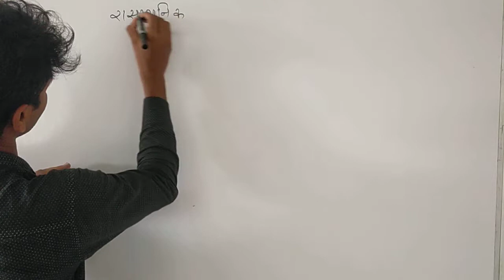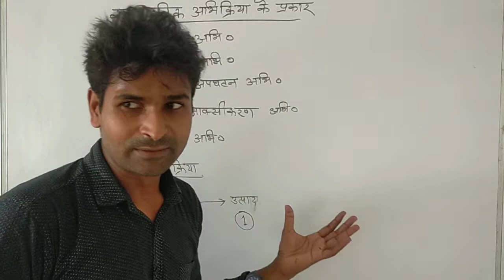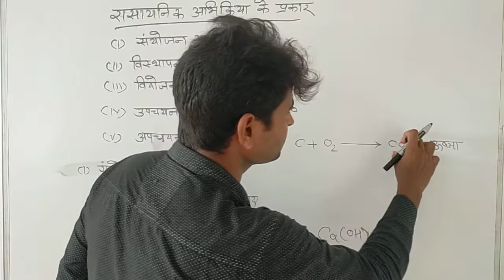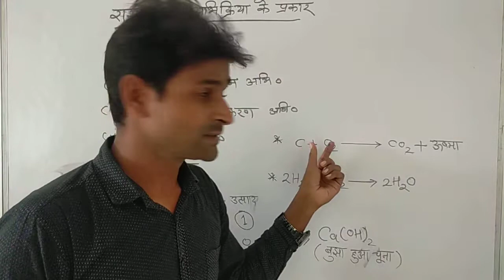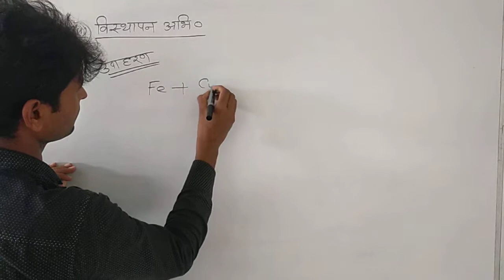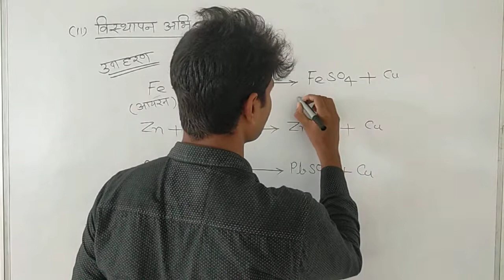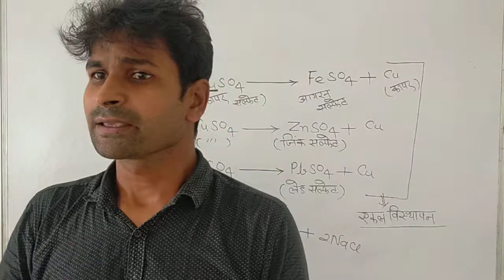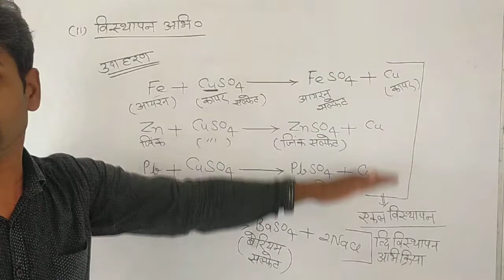18 September 2022